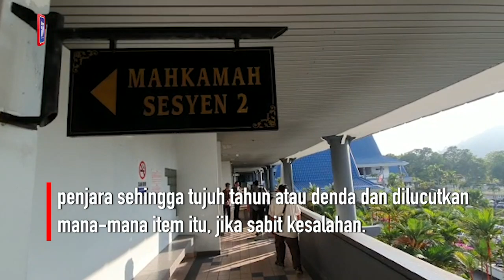ADUN Gadek, Seremban Jaya hadapi tuduhan sokong LTTE